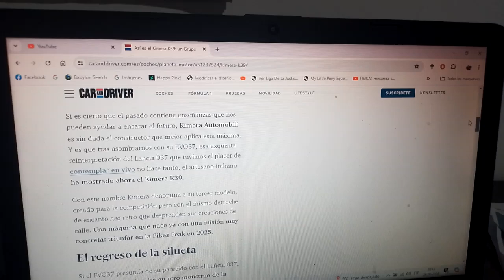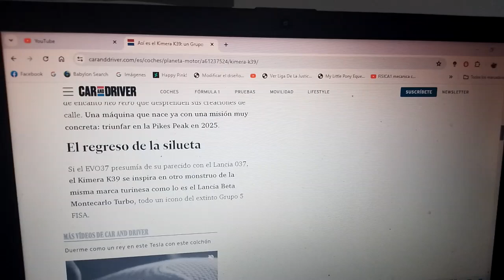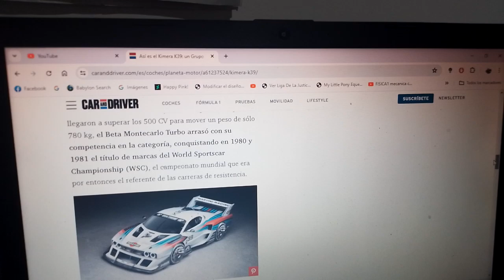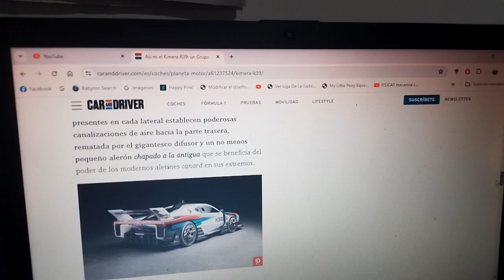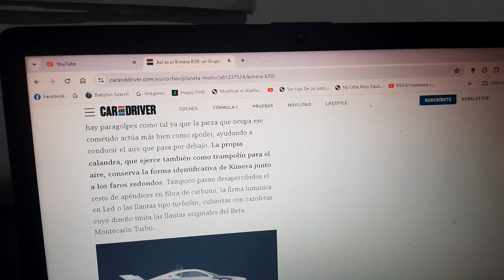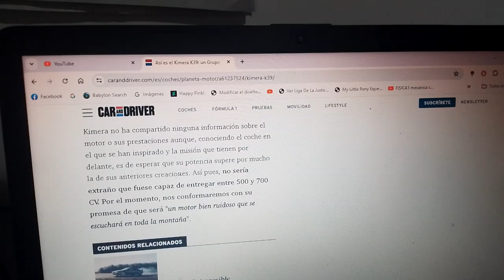Kimera K39 información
Ahora esta pequeña empresa artesana automotriz italiana trae una reinterpretación moderna del legendario Lancia 037 del desaparecido Grupo B del WRC que competirá en la famosa competencia de subida de la montaña Pikes Peak el siguiente año 2025